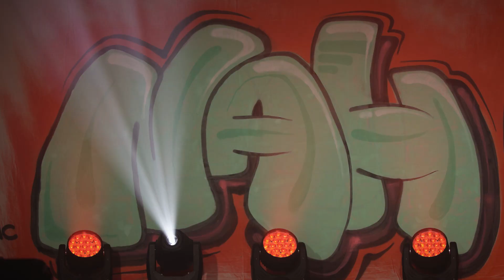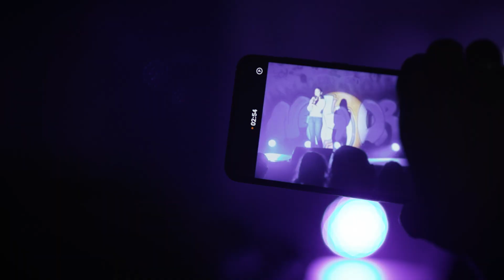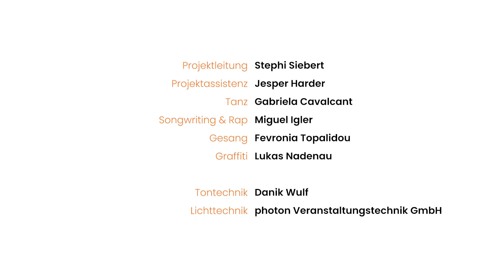HipHop Projekt "Ana Digga" 2023 im Don-Bosco Club Köln | music4everybody! e.V.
„Ich lebe für Hip-Hop…“ - Das Projekt „Ana Digga“ hat im Don-Bosco Club in Mülheim eine einmalige Show auf die Bühne gebracht. Das interdisziplinäre Team konnte im wöchentlichen Training mit den Jugendlichen neben Spaß an der Kunst und viel neuem Selbstvertrauen auch einiges an Bühnentalent hervorbringen. Mit Rap, Gesang, Tanz und Graffiti wurden verschiedene Elemente des Hip-Hops mit viel Power von den Teilnehmer:innen in einer Abschlussshow inszeniert.
Der Fokus des Projektes lag auf der individuellen, künstlerischen Entfaltung, die teilweise viel Mut und Überwindung gefordert hat, am Ende aber viele Erfolgserlebnisse bescheren konnte. Zusätzlich hat es das Projekt geschafft, einen Zusammenhalt in einer sehr diversen Gruppe zu schaffen, wo Alter, Herkunft und unterschiedliche Interessen keine Rolle mehr spielten und auf ein gemeinsames Ziel hingearbeitet wurde.

In den Bereichen Rap, Gesang, Tanz und Graffiti haben die Kinder und Jugendlichen eng mit den Dozent:innen zusammengearbeitet. An dem Projekt arbeiteten:

• Projektleitung: Stephi Siebert
• Projektassistenz: Jesper Harder
• Tanz: Gabriela Cavalcanti
• Rap/Songproduktion: Miguel Igler
• Gesang: Ronia Topalidou
• Graffiti: Lukas Nadenau
• Tontechnik: Danik Wulf
• Lichttechnik: Photon Veranstaltungstechnik GmbH

Das Projekt entstand mit freundlicher Förderung des Ministeriums für Kinder, Jugend, Familie, Gleichstellung, Flucht und Integration des Landes Nordrhein-Westfalen und in Kodoperation mit dem Don-Bosco-Club Köln-Mülheim.

Unsere sozialen Kanäle

Film produziert von cineMars
Full-Service Filmproduktion aus Köln